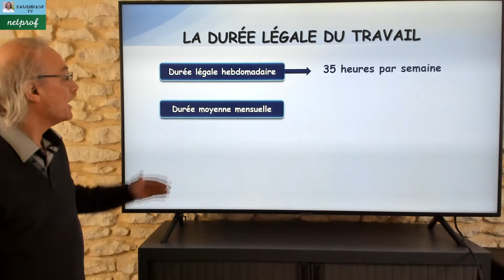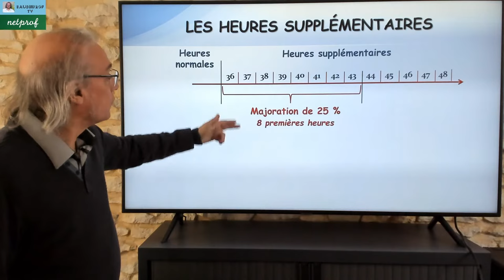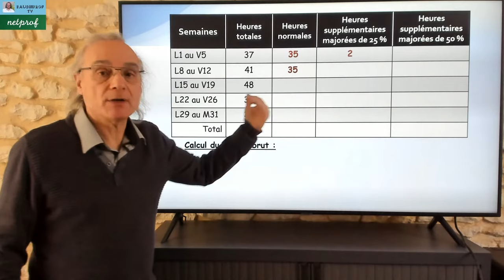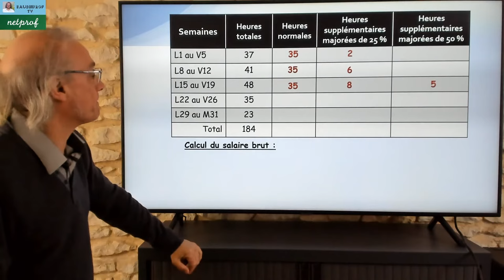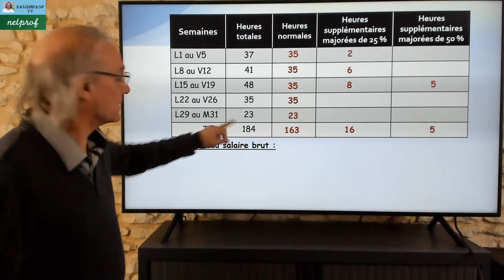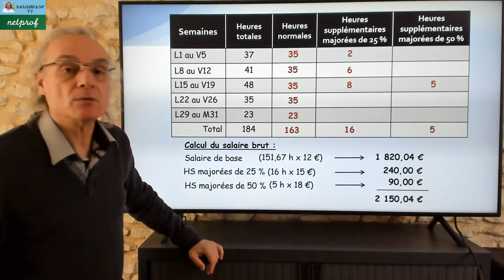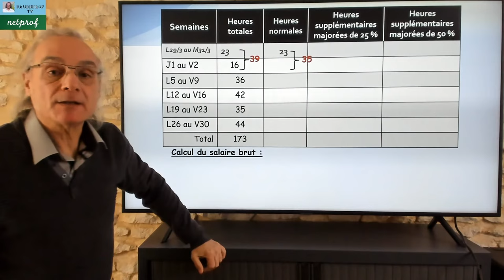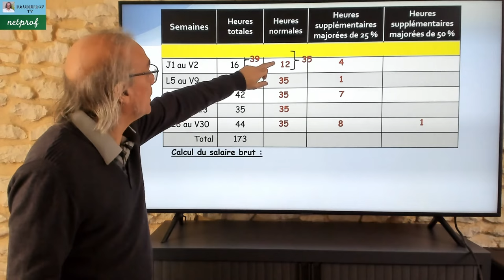Le calcul des heures supplémentaires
Dans cette vidéo j'aborde le calcul des heures supplémentaires, ainsi que le temps de travail et les durées maximales de travail.